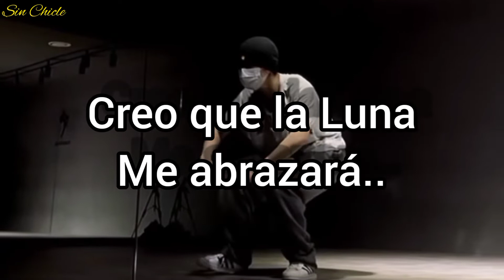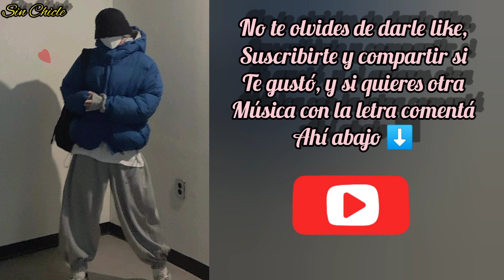Gaho - Like The Moon (letra en español, original abajo) //SinChicle//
"Like The Moon"

[Romanized:]

Taeyangeun jinaga
Beolsseo saebyeogui dari chajawa
Jeo dareun machi nal
Gyesok naeryeodaboneun geot gata
Da algo isseulkka
Nae meoritsok eolkin
Musuhi maneun gomindeuri

Bichwojyeo daeuldeuthae
Eodum sai bulbiche
Nal wirohaneun deuthae
Jeo dareun nal arajul geot gataseo
Like the moon
Like the moon
Like the moon
Jeo dareun nal anajul geot gataseo

Jejarigeoreumiya
Nae saleun eoneusae kkoyeoman ga
Jiruhan bamiya
Oneul haruneun neomu gin geot gata
Da algo isseulkka
Bamhaneul dalbicheun
Namanui modeun gomindeureul

Bichwojyeo daeuldeuthae
Eodum sai bulbiche
Nal wirohaneun deuthae

Dallimege danneun bangbeobi itdamyeon
Nae momeul pungseoncheoreom
Ttuiumyeon dwae eoseo gabojago
Lalalalala lalalalala
Lalalalala lala

Bichwojyeo daeuldeuthae
Eodum sai bulbiche
Nal wirohaneun deuthae
[Korean:]

태양은 지나가
벌써 새벽의 달이 찾아와
저 달은 마치 날
계속 내려다보는 것 같아
다 알고 있을까
내 머릿속 얽힌
무수히 많은 고민들이

비춰져 닿을듯해
어둠 사이 불빛에
날 위로하는 듯해
저 달은 날 알아줄 것 같아서
Like the moon
Like the moon
Like the moon
저 달은 날 안아줄 것 같아서

제자리걸음이야
내 삶은 어느새 꼬여만 가
지루한 밤이야
오늘 하루는 너무 긴 것 같아
다 알고 있을까
밤하늘 달빛은
나만의 모든 고민들을

비춰져 닿을듯해
어둠 사이 불빛에
날 위로하는 듯해

달님에게 닿는 방법이 있다면
내 몸을 풍선처럼
띄우면 돼 어서 가보자고
Lalalalala lalalalala
Lalalalala lala

비춰져 닿을듯해
어둠 사이 불빛에
날 위로하는 듯해